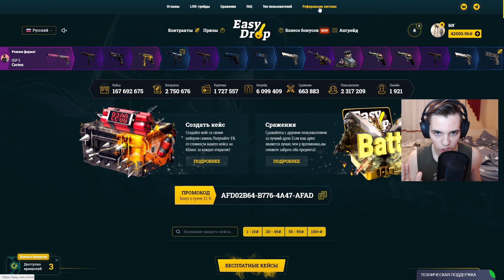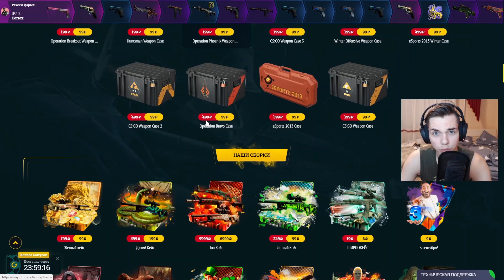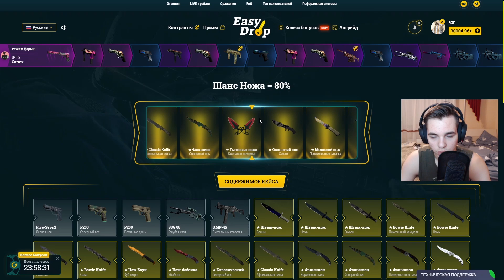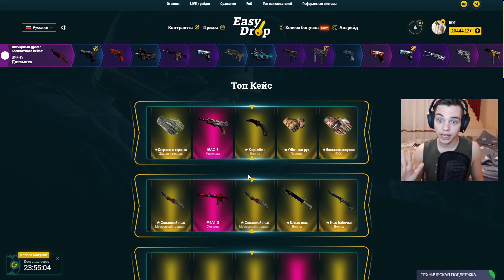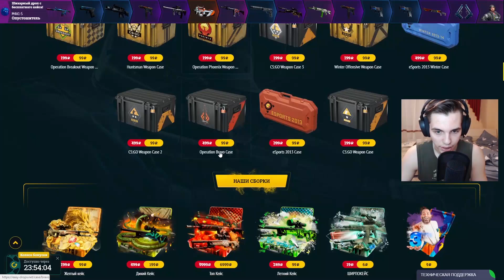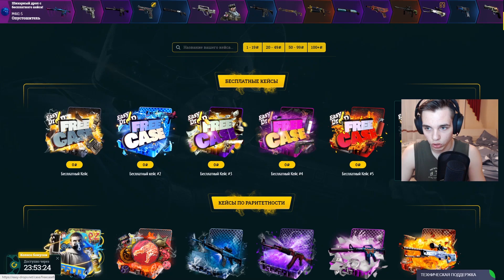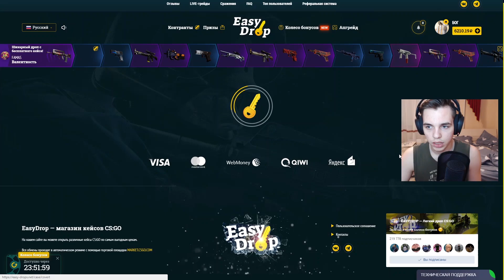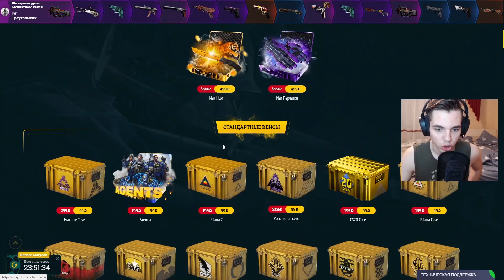👑 EASYDROP - 2 НОЖА ЗА 100 000 РУБЛЕЙ ЗАБРАЛ В ИНВЕНТАРЬ!